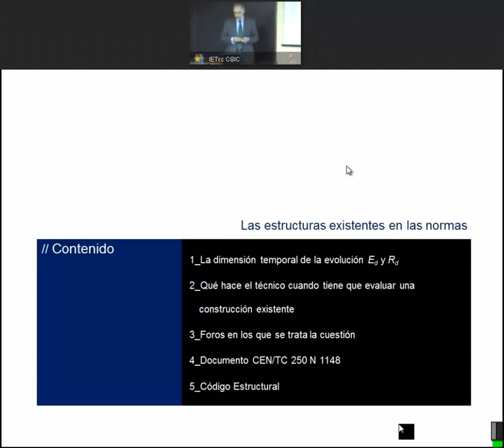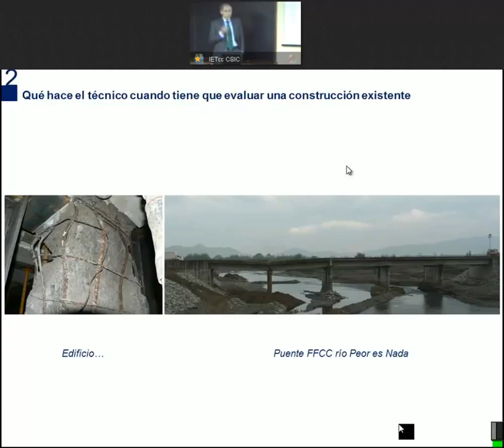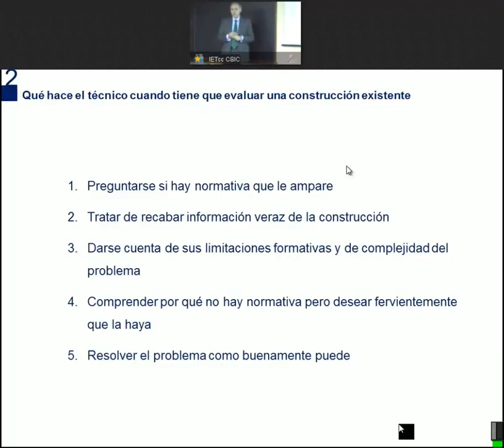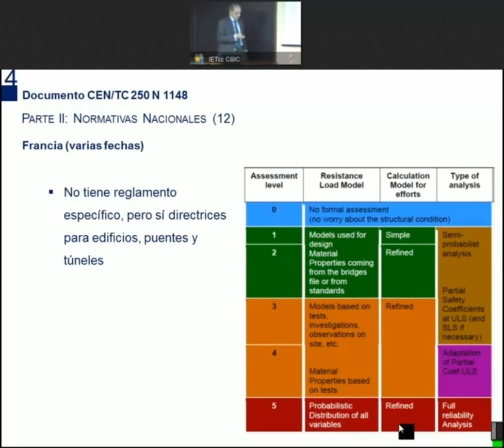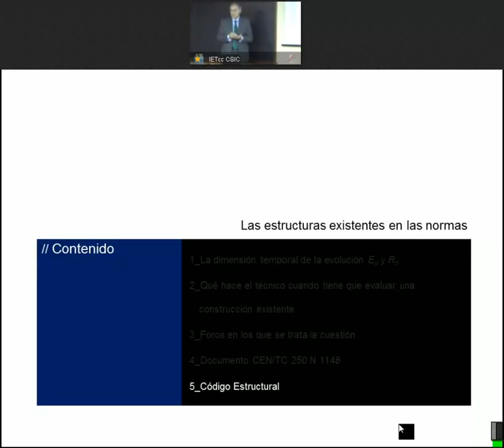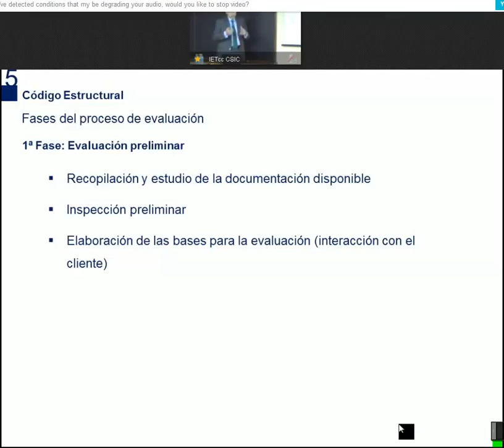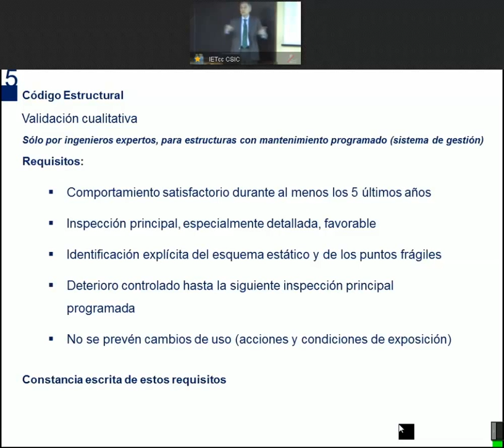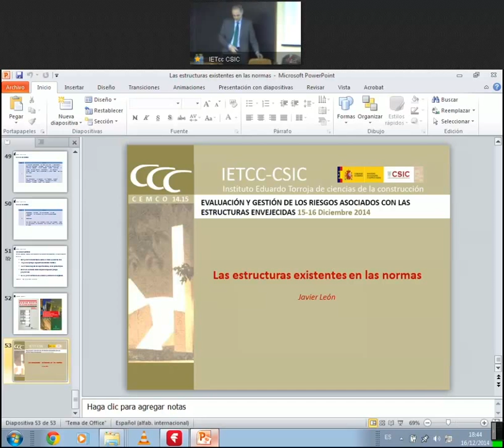Las estructuras existentes en las normas.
Javier León, Dr. Ing. de CCyP, UPM.